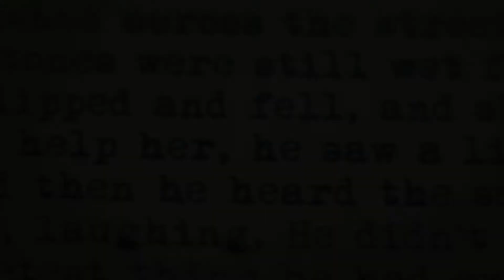"The Words" - A Gentlemen's Agreement, Starring Bradley Cooper, In Theatres Sept. 7th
A layered romantic drama, The Words, stars Bradley Cooper, Oscar®-winner Jeremy Irons, Dennis Quaid, Olivia Wilde and Zoë Saldana. After years of struggling, ambitious writer Rory Jansen (Cooper) finally achieves literary prominence when his first published novel becomes a smashing critical and commercial success. There's only one catch — he didn't write it. As his star continues to rise, Rory is suddenly confronted by the novel's true author who is about to teach Jensen that there are consequences for stealing another man's words.